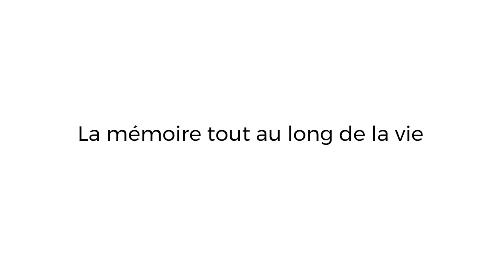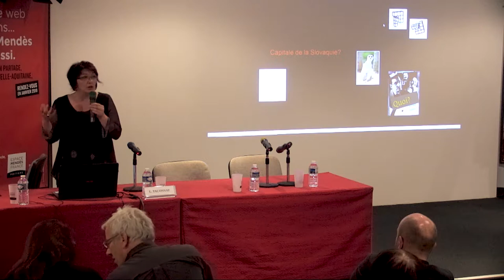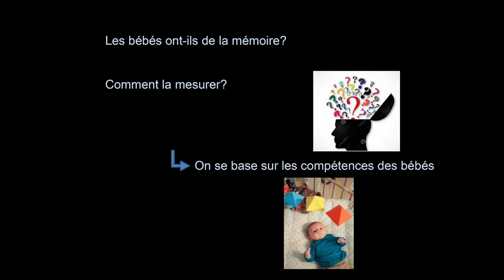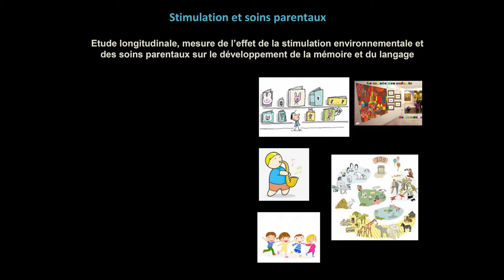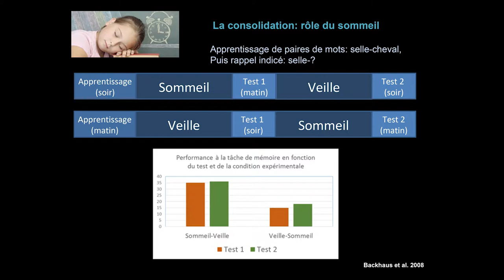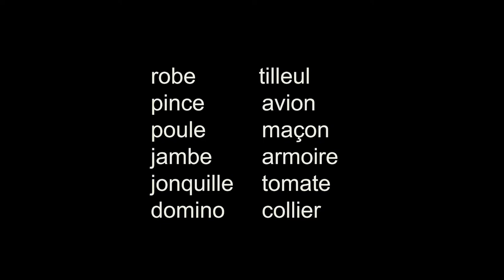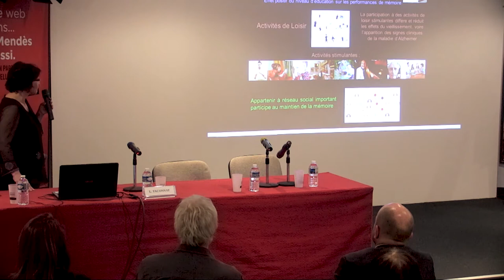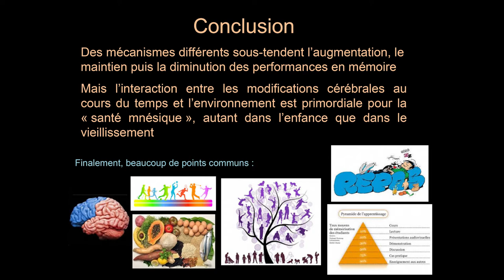80 ans CNRS - La mémoire tout au long de la vie - Laurence Taconnat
11 laboratoires de recherche — sous les co-tutelles CNRS, Université de Poitiers, ISAE-ENSMA, Université de Limoges —, en partenariat avec l’Espace Mendès France et la Médiathèque François-Mitterrand, ont organisé un cycle de conférences pour célébrer les 80 ans du CNRS et démontrer la contribution des laboratoires aux progrès scientifiques et aux avancées sociétales.

Interdisciplinaire, il associe les sciences humaines et sociales et les sciences fondamentales, expérimentales et appliquées. Ce cycle de conférences est un regard croisé sur différentes thématiques en lien avec les questionnements citoyens. En filigrane, apparaîtront la démarche scientifique, la notion de preuve, les applications, les thématiques en devenir, l’aspect pluridisciplinaire et les retombées.